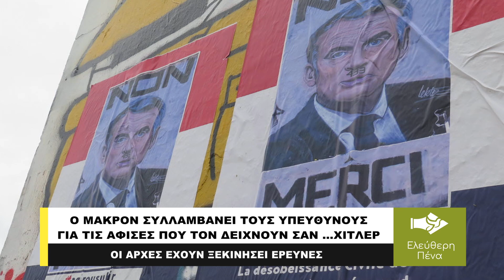Ο ΜΑΚΡΟΝ ΣΥΛΛΑΜΒΑΝΕΙ ΤΟΥΣ ΥΠΕΥΘΥΝΟΥΣ ΓΙΑ ΤΙΣ ΑΦΙΣΕΣ ΠΟΥ ΤΟΝ ΧΛΕΥΑΖΟΥΝ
Οι αρχές στη γαλλική πόλη της Αβινιόν ξεκίνησαν έρευνα μετά την εμφάνιση αφισών που παρομοιάζουν τον πρόεδρο Εμανουέλ Μακρόν με τον Αδόλφο Χίτλερ στους δρόμους, αναφέρει το Γαλλικό Πρακτορείο, επικαλούμενο το γραφείο του εισαγγελέα της πόλης, Φλοράνς Γκαλτιέ. Σύμφωνα με αξιωματούχους, οι παραβάτες θα αντιμετωπίσουν ποινή φυλάκισης δύο μηνών και πρόστιμο 7.500 ευρώ (8.110 δολάρια) για «υποκίνηση εξέγερσης» και πρόστιμο 12.000 ευρώ για προσβολή του προέδρου.